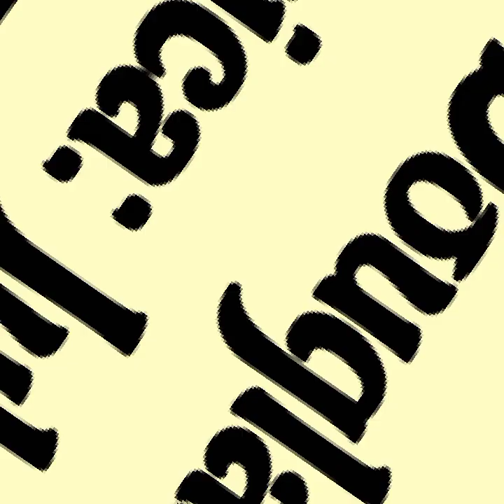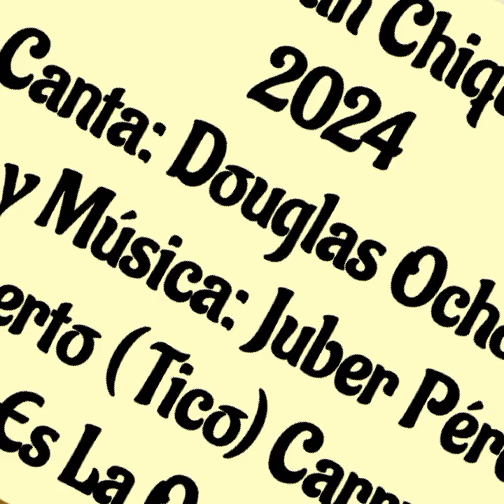ES LA QUE SUENA....... GRAN CHIQUINQUIRA 2024.